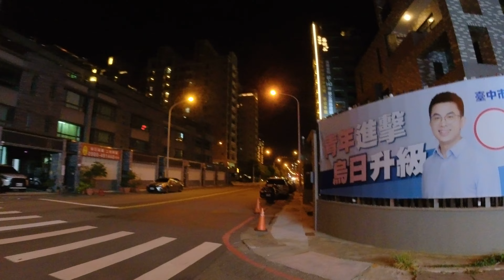[Tinder] Waking around houses at night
Walking in Wuri, Taichung

4k video recording